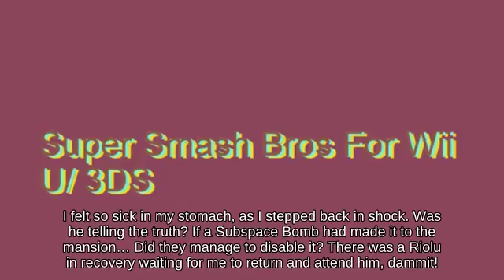Jump Mii Swordfighter on Castle Siege attacks with Master Ball